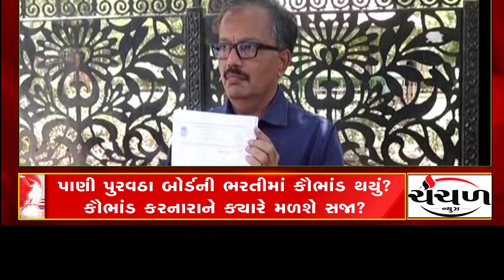Headline @ 4 pm Dt.06/06/2023